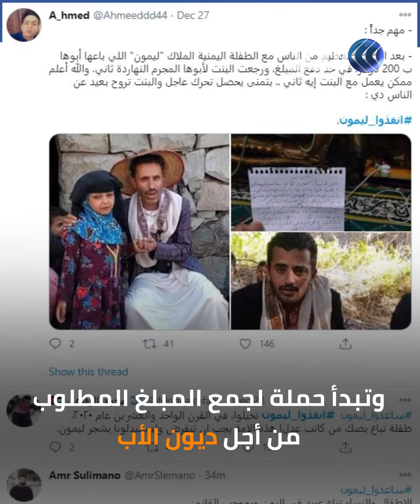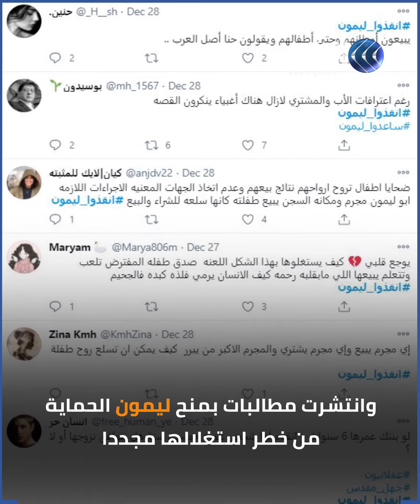بماذا رد والد الطفلة اليمنية بعد مزاعم بيعه لابنته؟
في الأيام الأخيرة، دق نشطاء يمنيون على مواقع التواصل ناقوس الخطر بسبب ما وصفوه "بعودة العبودية وسخرة الأطفال"، وذلك بعدما أثار منشور قيل إنه يوثق "بيع" طفلة يمنية لا يتجاوز عمرها 8سنوات، جدلا واسعا.